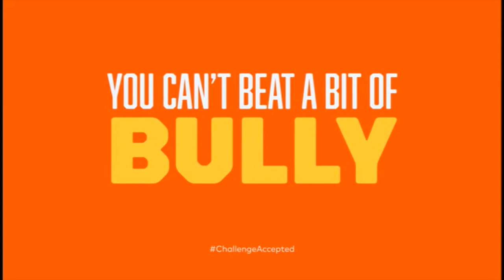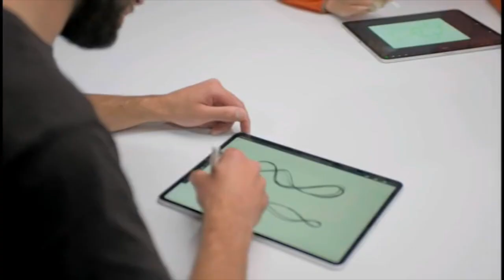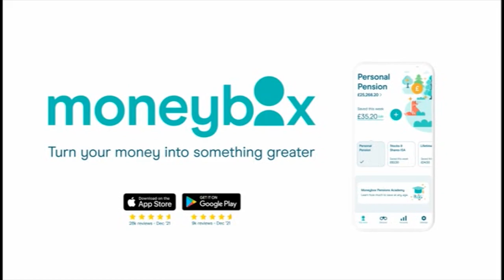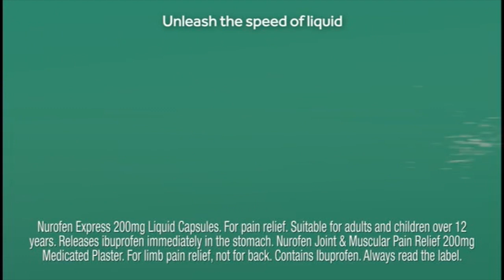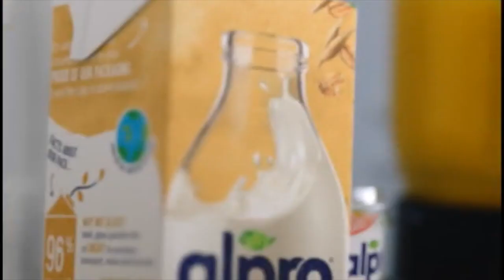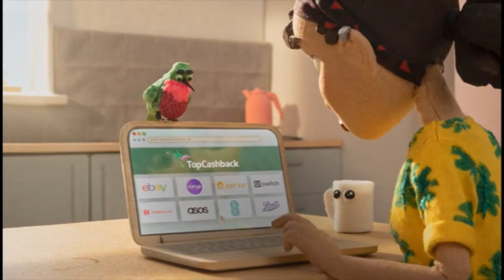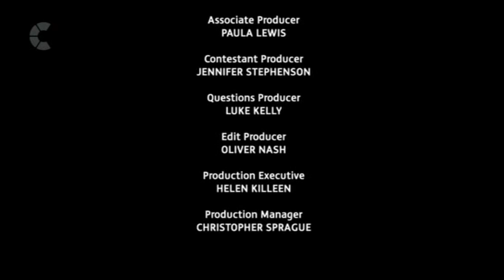Challenge Continuity & Advert Breaks - Monday 31st January 2022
This video is part of the "8 Channels Challenge" where I recorded 8 channels at the same time: at 8pm on Monday 31st January 2022. This is to coincide with ITV2 airing the Bob's Burgers episode Glued Where's My Bob, and Challenge airing the episode of The Chase that had that question about Fanny Chmelar.

Those 8 channels being ITV2, Challenge, RTE One, RTE2, Virgin Media One, TG4, Virgin Media Two and Virgin Media Three.